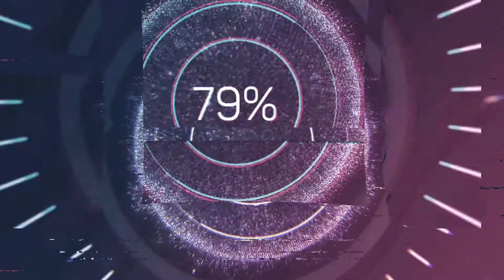Chronos: Before the Ashes- Early Access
Chronos: Before the Ashes is an atmospheric RPG that chronicles one young hero’s lifelong quest to save their homeland from a great evil. Central to this quest is an ancient labyrinth, which holds the secrets necessary to restore life and peace to their home. However, the architects of this labyrinth designed it to open only once a year. The labyrinth is a test, and each time the hero fails they are cast out and must wait one year to return.